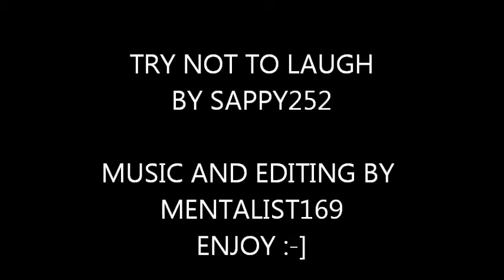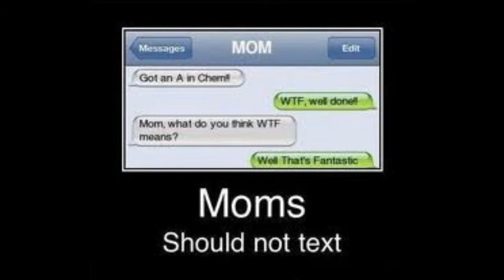try not to laugh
try not to laugh while watching this